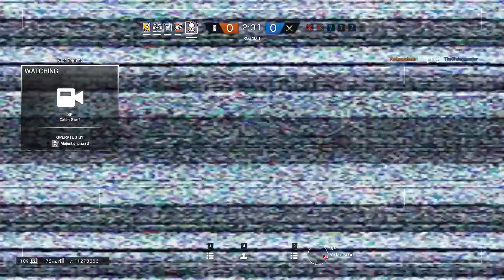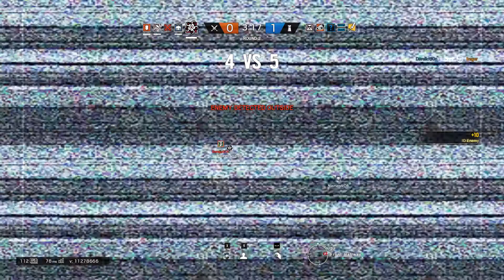Noob plays Rainbow Six Siege ep 2 shotgun mania!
hi guys hope you enjoy this episode of noob play Rainbow Six Siege. hopefully I will be uploading daily for a while.